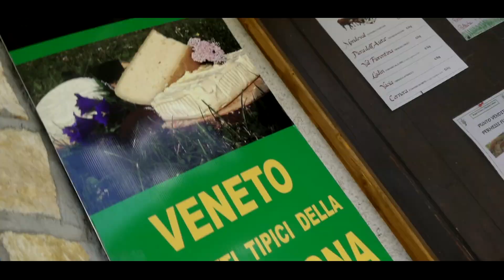Itinerari e-bike in Val Fiorentina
Il video promozionale sul cicloturismo in Val Fiorentina realizzato nell'ambito del progetto gestito da Apindustria Servizi srl "Sinergie: biciclettando tra montagna e mare", il progetto che mira a costruire una nuova proposta turistica tra cultura, enogastronomia e sport in Veneto.